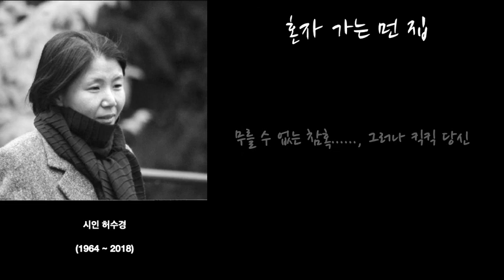허수경_혼자 가는 먼 집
당신이라는 말 참 좋지요